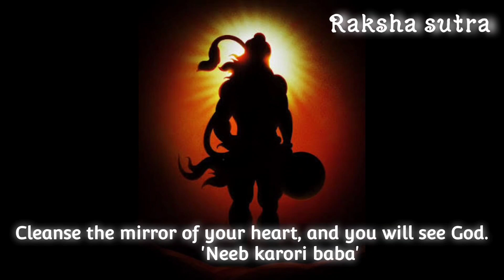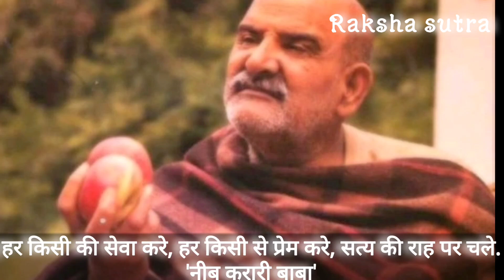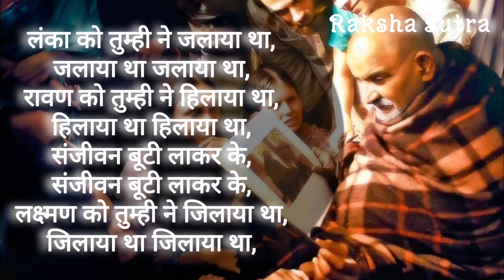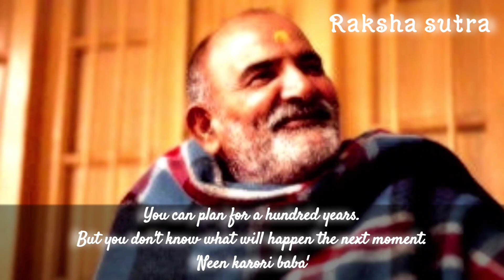Neem karoli baba|Neeb karori baba|neem karoli baba stories|बाबा नीबकरौरी|@Raksha sutra|भाग-8